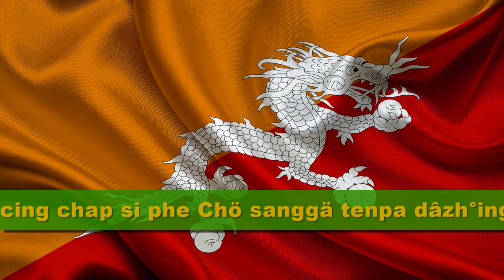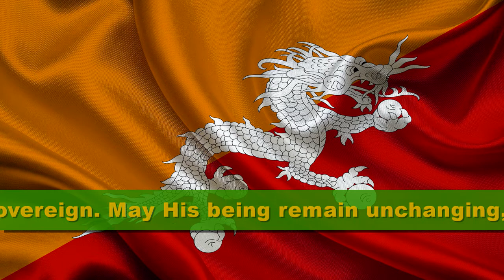Bhutan Anthem [DZ-EN]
National Anthem of Bhutan